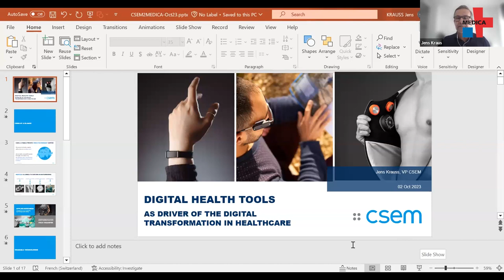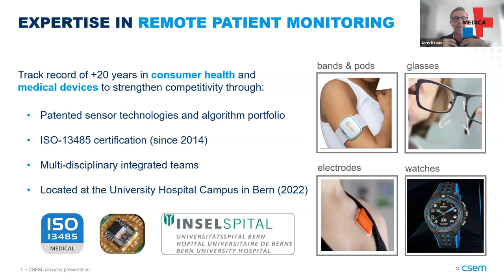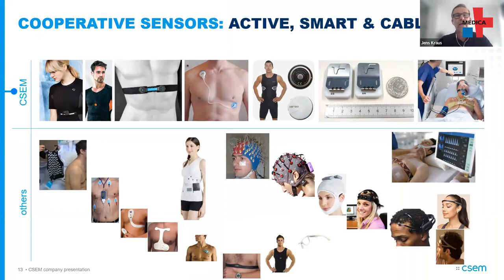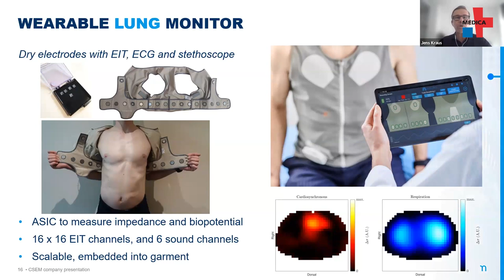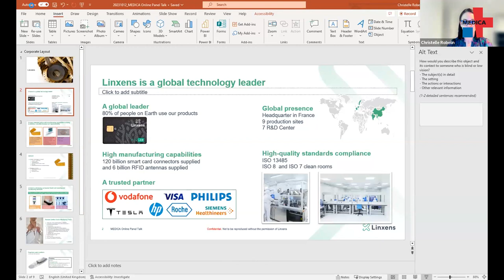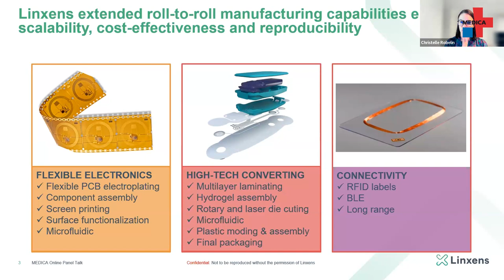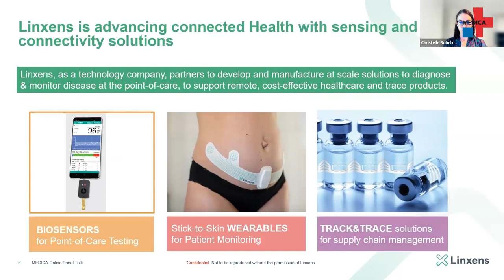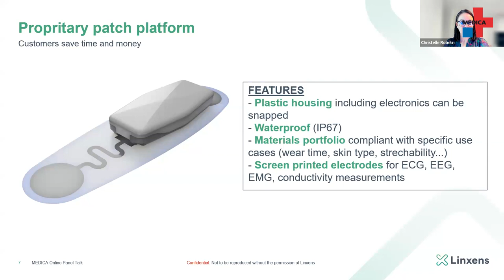Sensors: collecting data for monitoring and diagnostics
Sensors allow the health status of patients to be recorded in real time. As a result, they enable faster diagnostics, even away from the doctor's office and clinic. In this MEDICA DEEP DIVE, we took a look at the sensor technology of today, which is already paving the way for the medicine of the future.